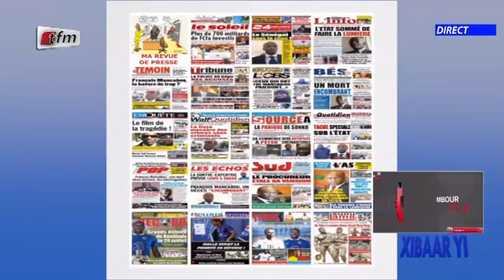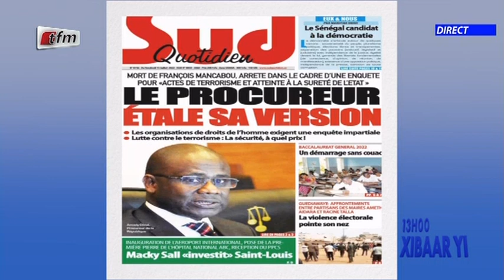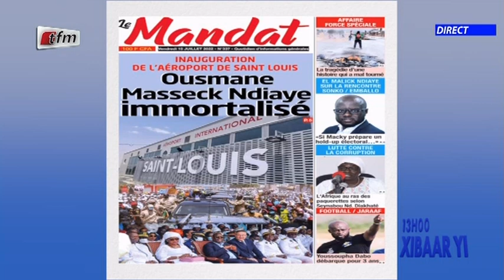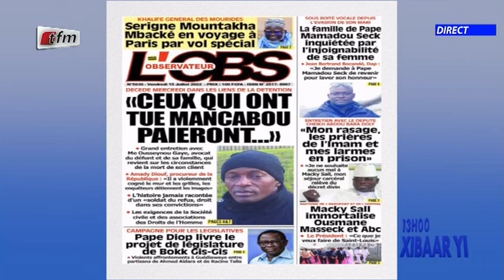Revue de presse du 15 Juillet 2022 présenté par Mamadou Mouhamed Ndiaye